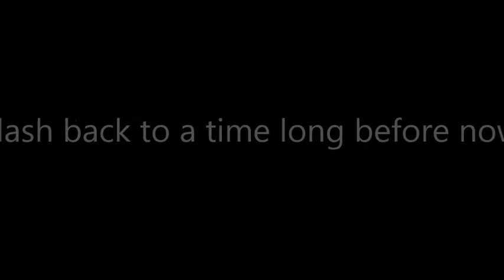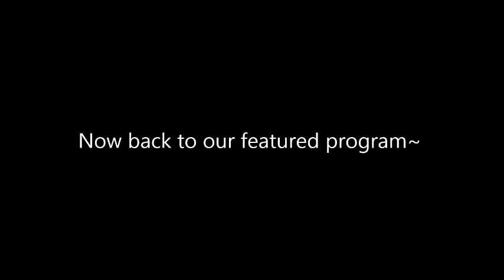Sims 4- The Sisters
Been a bit busy ^.^ but here's the next two I've made in the "Russia house" XD I'll be showing some first time in their home gameplay after. May record more gameplay and end up doing the rest of the house before moving on to the next game play through. Xp

Hope you enjoy! What was your favourite quote or line that I said?